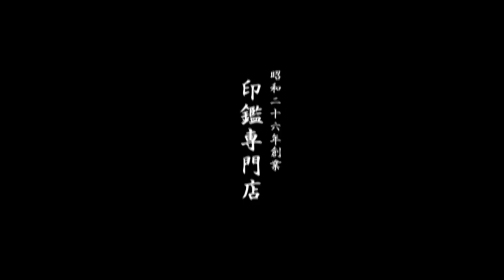鳥取市で就職祝いをお探しなら、地元の老舗ハンコ屋いろは堂へ!!